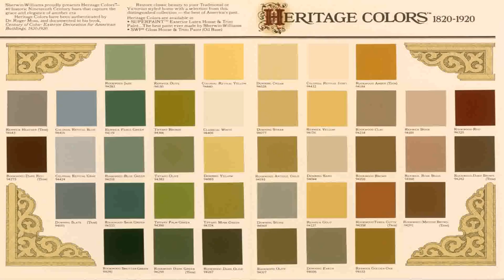Buy Car NY 5% DP